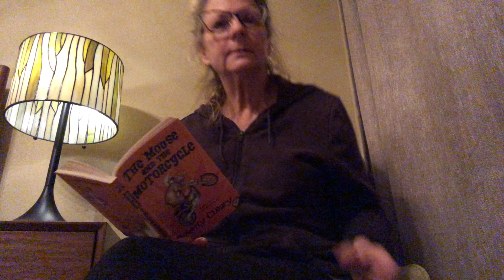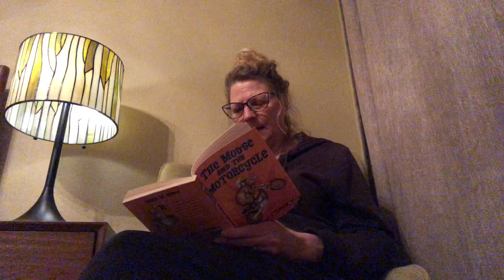#4 The mouse and the motorcycle